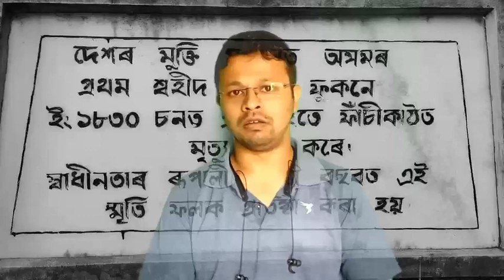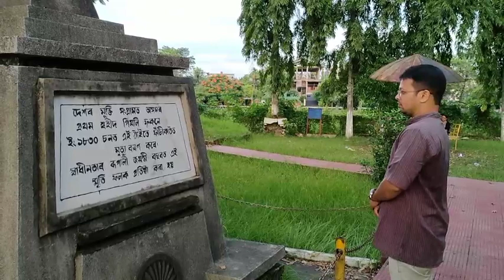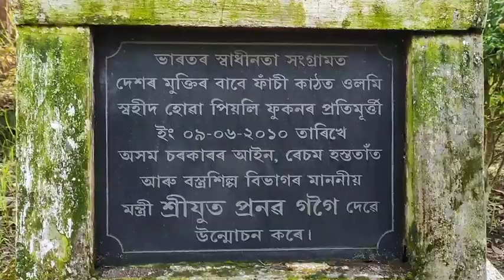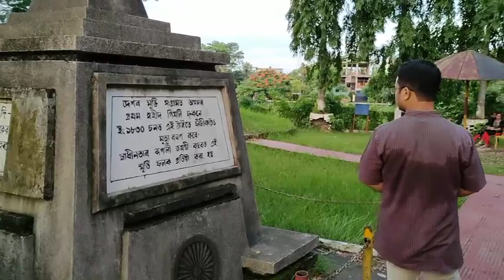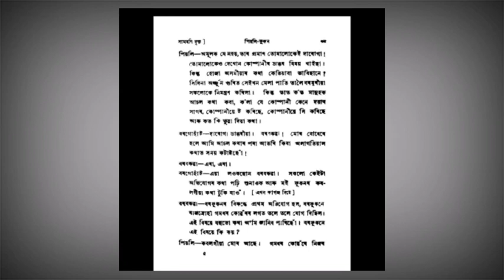ভাৰতৰ প্ৰথম স্বাধীনতা সংগ্ৰাম ৷৷ First martyr of India's freedom struggle ৷৷ Peoli Phukan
1-44 Sec - Introduction

44sec - 1.12 min - Piyoli Phukan Cinema's song

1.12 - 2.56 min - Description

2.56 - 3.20 min - Scene from Peoli Phukan film

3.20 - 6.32min - Rebellion of Gomdhor konwar

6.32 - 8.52 - Rebellion of Peoli Phukan

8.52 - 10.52 min - Significances of Peoli's rebellion.

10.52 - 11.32min - First assamese national award winning cinema Peoli Phukan

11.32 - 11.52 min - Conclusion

Music credit -  Fireside tales

Camera - @JB ENTERTAINMENT